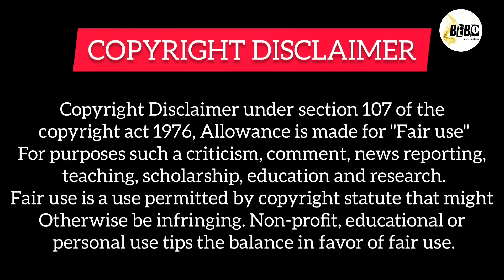PART-12 || Lovely Runner💕 (हिन्दी में) New Korean Drama Explained in Hindi (2024) Love Triangle.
감사합니다

Tags,

Lovely runner, lovely runner Korean Drama, lovely runner 2024, lovely runner in Hindi, lovely runner new kdrama, lovely runner new episode, lovely runner new part, lovely runner explain in hindi,
Chinese Drama, Chinese Drama Explain in Hindi, Chinese love story, Chinese full movie, Chinese Drama full movie, Chinese Drama Hindi dubbed, Chinese love story,
Hidden love,